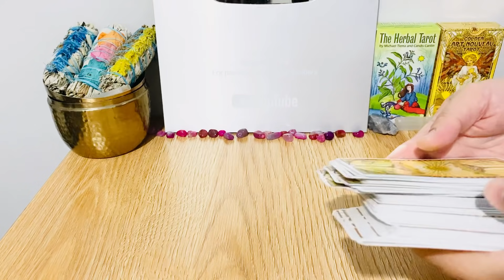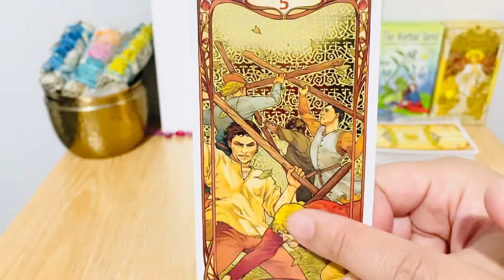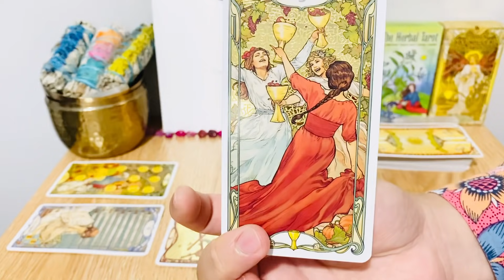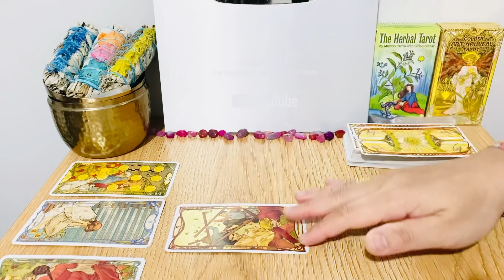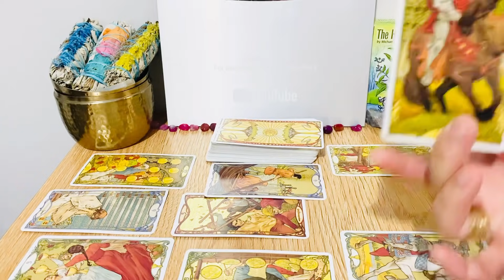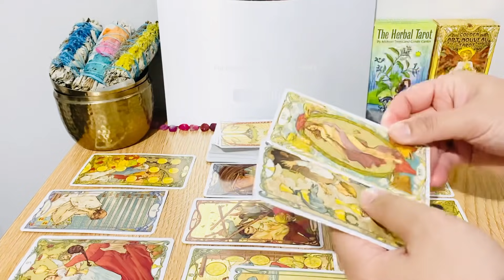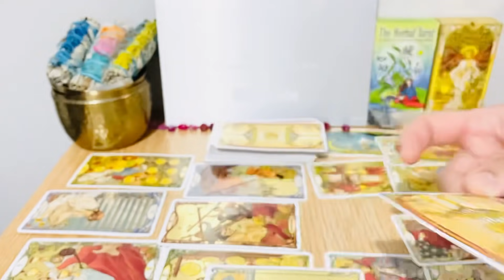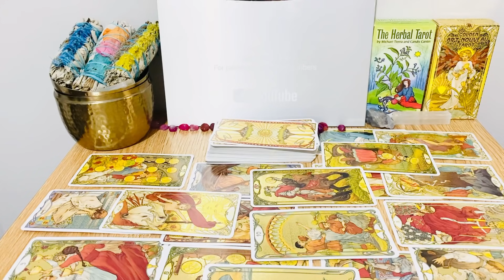CANCER, " Conversation You Can't Escape " JUNE 2021